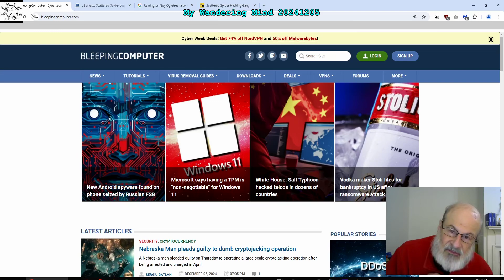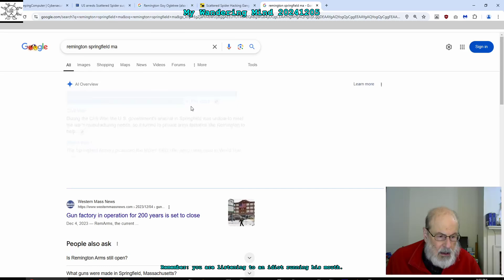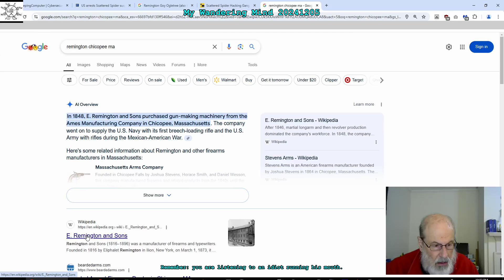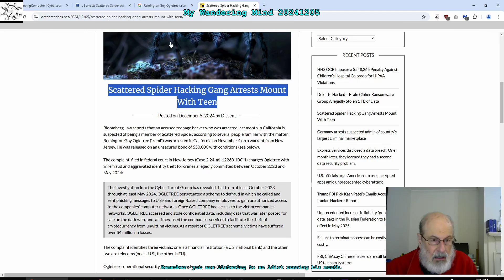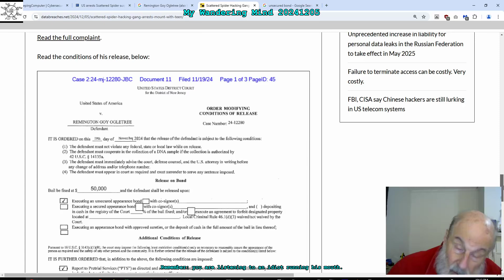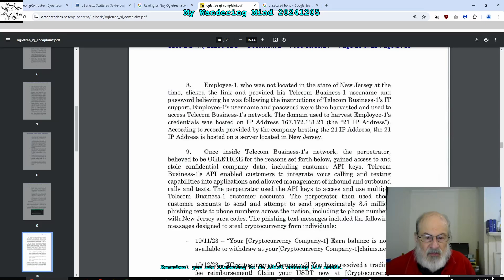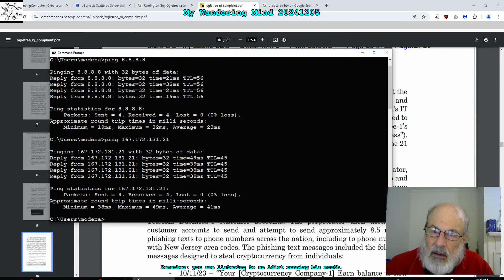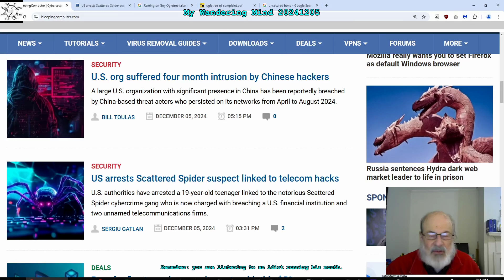My Wandering Mind 20241205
As I was wandering through the details of this hacking case, I noticed an IP Address! Let's explore!

Remember: you are listening to an idiot running his mouth.

[obs v115 x265 ffmpeg irfanview]